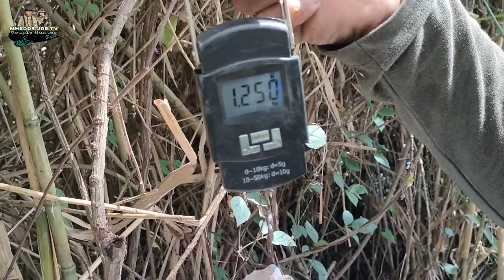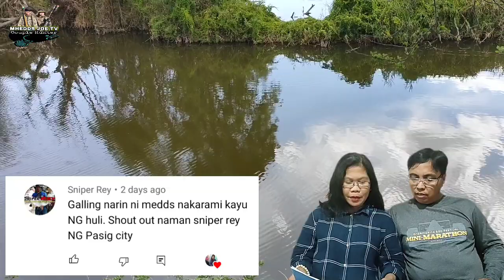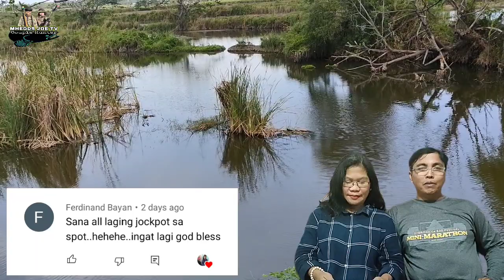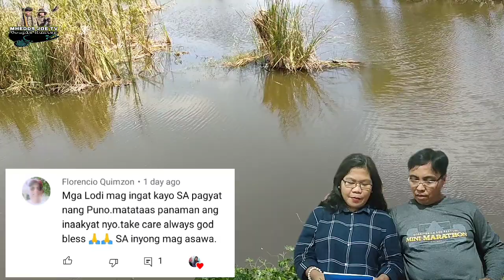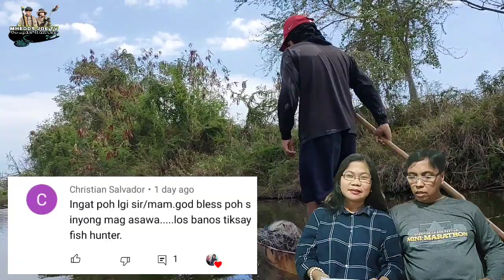MALAKING DALAG NAGPASUNDO NA NAMAN SULIT/AIRGUN FISHING/MHEDDS JOE TV/VLOG#201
Thank you to all silent viewers and subscribers...God Bless you all. We love you ..muaaahhh..